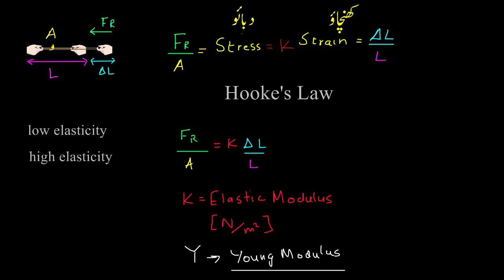Young's modulus of elasticity | Mechanical properties of solids | Physics | Khan Academy